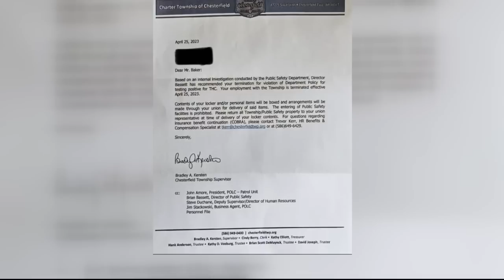Heroic Michigan cop saves girl's life, terminated months later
The family of a Chesterfield Police Officer who saved a little girl's life suffered traumatic effects from that day. When he went to his supervisor for help, he told the truth - and wound up drug-tested and fired because of THC in his system.